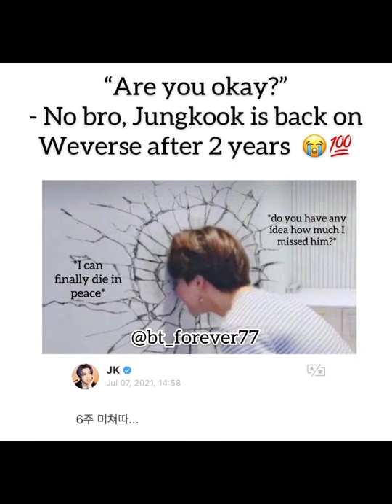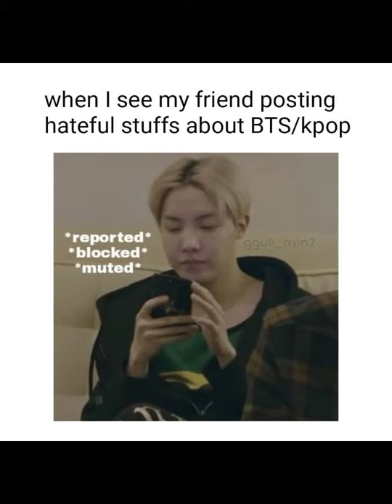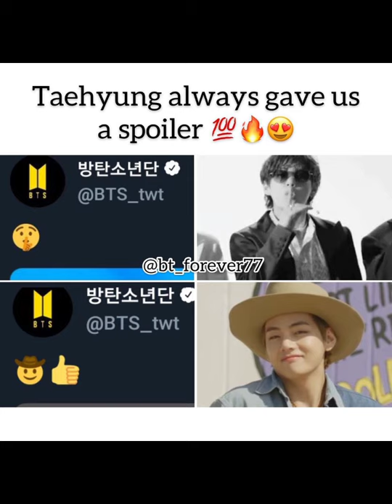BTS meme only army can understand / bts funny meme / lovely meme for bts army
👉BTS phone case👇

👉👉bts bag link💜